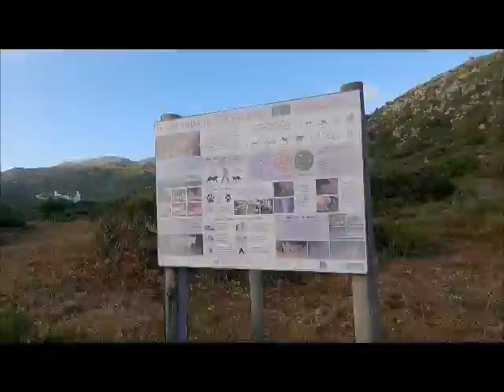Hangklip adventure.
The mountains behind Pringle Bay are beautiful and full of adventure. Come on a journey with me as I summit the famous Hangklip and take in the breathtaking scenery and views from the top.